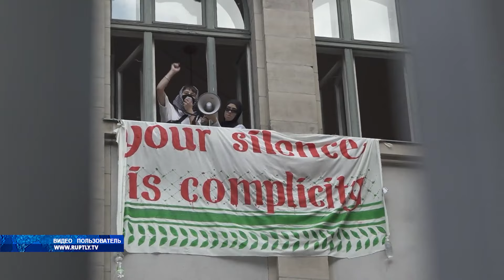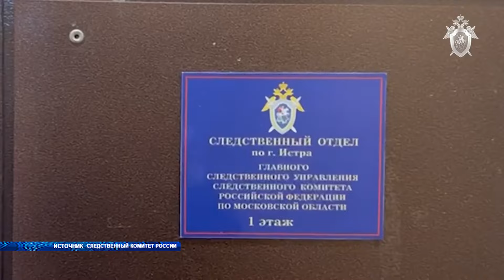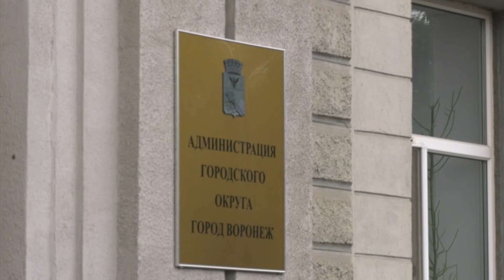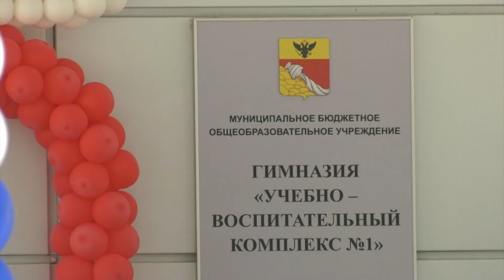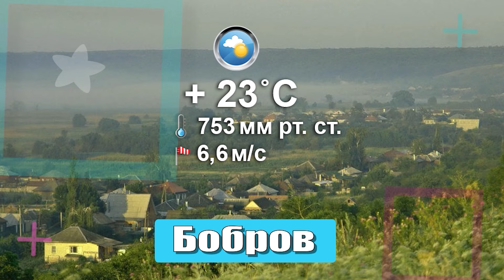Новости 24 05 24